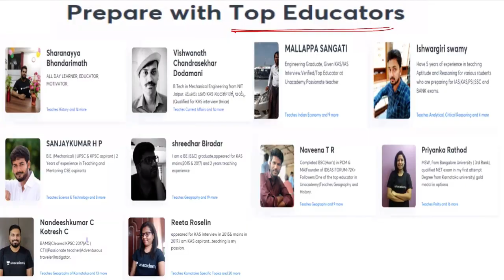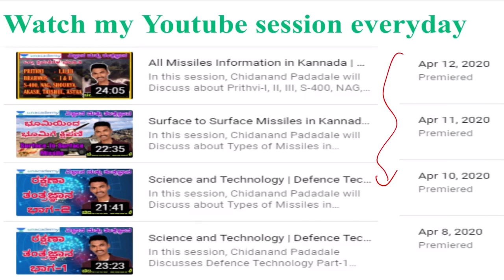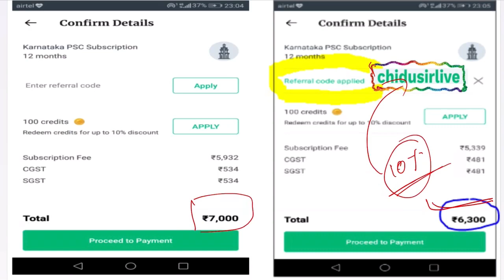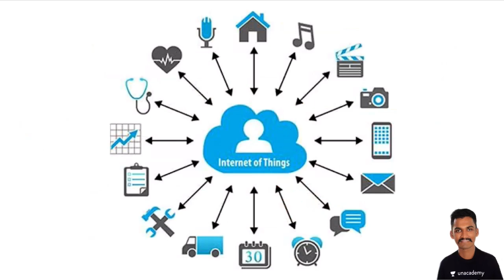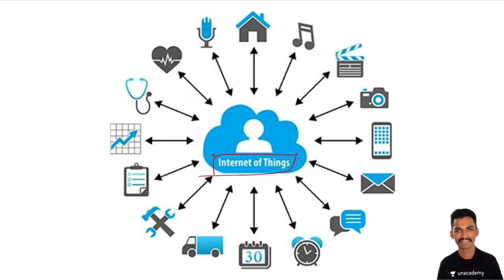Internet of Things | Science and Technology | Current Affairs | KAS/FDA/SDA/PSI/KPSC | Chidanand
In this session, Chidanand Padadale will Discuss about, Internet of Things related to Science and Technology helpful for Aspirants preparing for KAS, FDA, SDA, PSI and other KPSC Exams.

Unacademy Subscription Benefits:
1. Learn from your favorite teacher
2. Dedicated DOUBT sessions
3. One Subscription, Unlimited Access
4. Real-time interaction with Teachers
5. You can ask doubts in the live class
6. Download the videos & watch offline